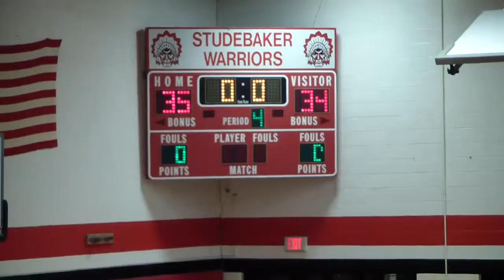Kyles Bball 2 25 12